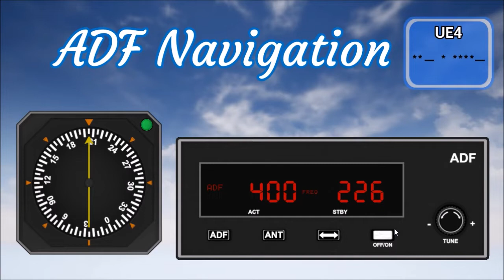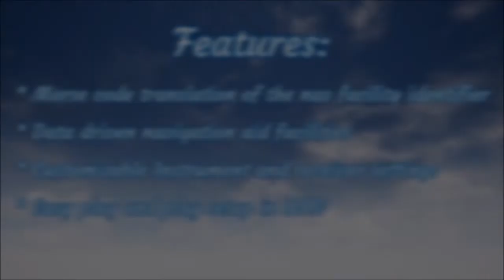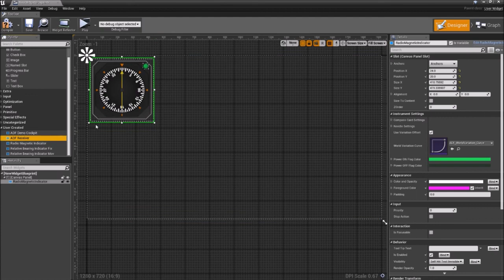ADF Navigation: Showcase (UE4)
Available on the Unreal® Engine Marketplace.

The pack includes:
    • ADF Receiver
    • Radio Magnetic Indicator
    • Relative Bearing Indicator (Fix Card)
    • Relative Bearing Indicator (Movable Card)
    • Demo Cockpit Layout
    • Demonstration Map

Features:

    • Two mode receiver with frequency tuning and standby to active selection.
    • Morse code translation of the nav facility identifier
    • Data driven navigation aid facilities
    • Customizable Instrument and receiver settings
    • Easy plug and play setup in UMG